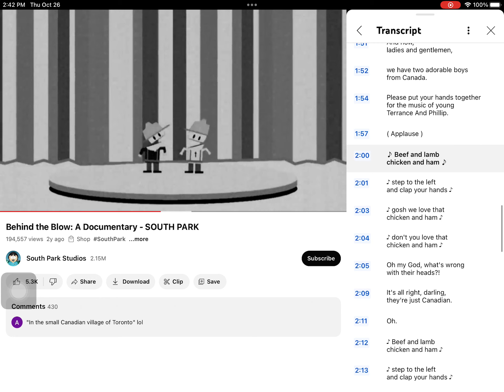Beef and lamb chicken and ham